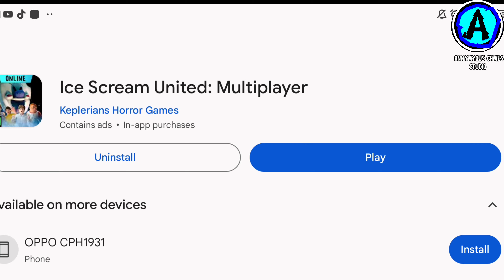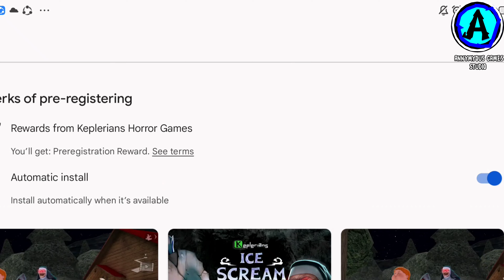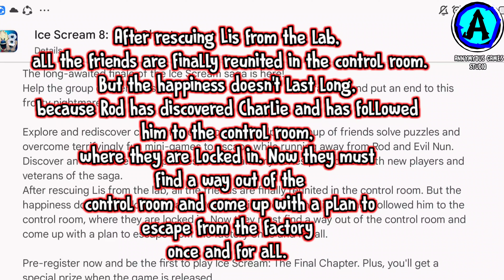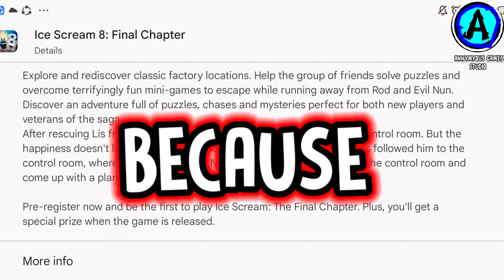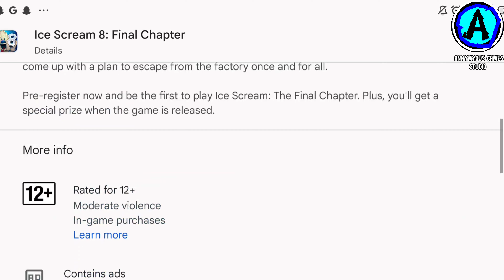ICE SCREAM 8 PRE-REGISTRATION IS OUT | Full Breakdown & Release Date Explained.